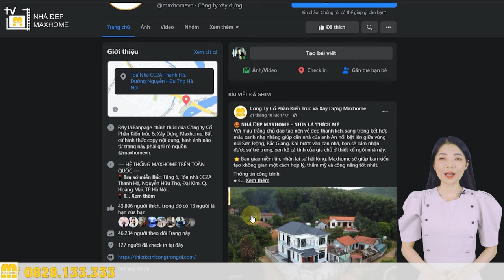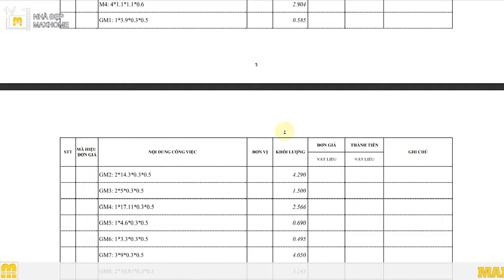TRỌN GÓI MẪU NHÀ 2 TẦNG MÁI NHẬT THI CÔNG TẠI HẢI DƯƠNG - MH00444